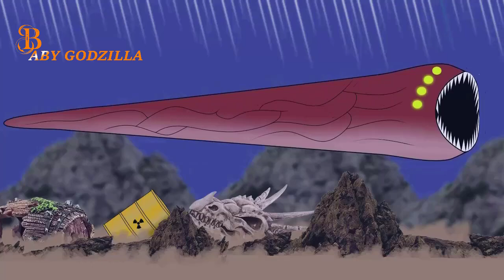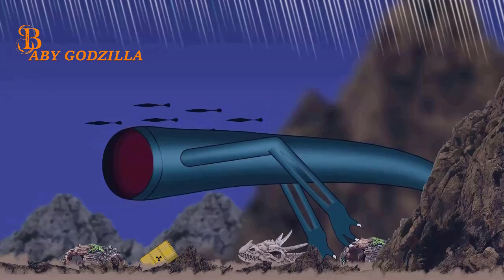the infected sky VS shin sonic tapes VS Sea Eater VS Worm VS Bloop VS ElGran Maja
Worm VS Shimo Bloop VS Sea Eater VS Gargantuan LeviathanVS KILLER BLOOP

Sea Eater VS Worm VS Bloop VS KILLER
 BLOOP VS El Gran Maja (Who Would Win???)

Sea Eater VS Worm VS Bloop VS ElGran Maja VS KILLER BLOOP

Sea Eater VS Shimo VS AdultCloverfield VS world serpent VS Titanus Tiamat VS Worm VS Bloop-ANIMAION

Shimo VS AdultCloverfield VS world serpent VS Titanus Tiamat VS Worm VS Bloop-ANIMAION

AdultCloverfield VS world serpent VS Titanus Tiamat VS Sea Eater VS Worm VS Bloop-ANIMAION

Sea Eater VS Worm VS Bloop VS world
serpent  VS Titanus Tiamat VS Zilla

Sea Eater VS Worm VS Bloop VS KILLER BLOOP VS Mega Mosasaurus  : Monster Epic Battle! (Full Version)

Sea Eater VS Worm VS El Gran Maja VS Mega Mosasaurus VS Bloop

Bloop VS El Gran Maja VS Mega Mosasaurus